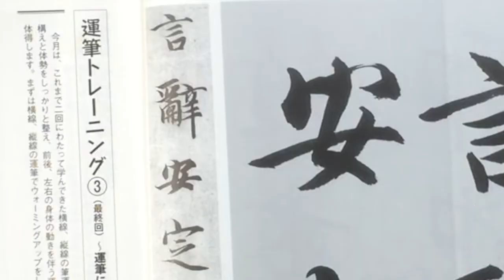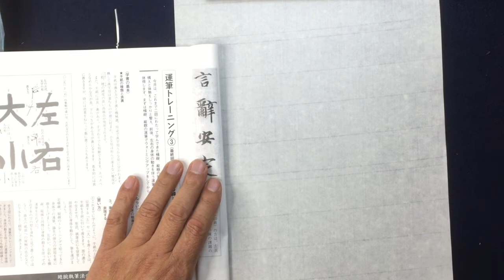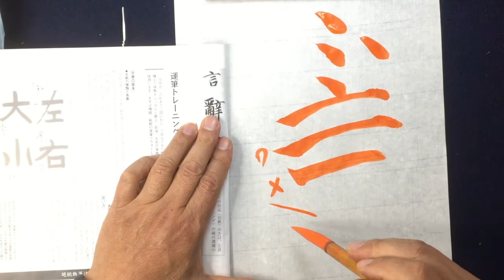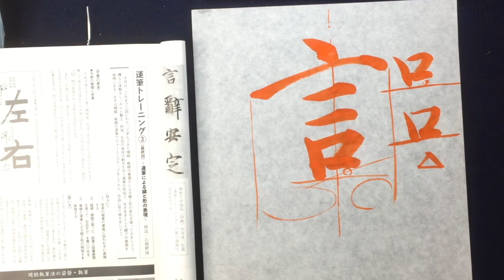智永「真草千字文」楷書課題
【　学習の会費　】
　　・会費
入会金　大人　4,000円
　　　　子供　3,500円

①公共施設にて書を皆様で楽しく学べるように大変
　安い参加費にて　本格的な学習が出来る団体です。
➁初心者が気楽に学べる書道学習活動団体です。
⑤開塾指導者を「目指す」方もご参加下さい。